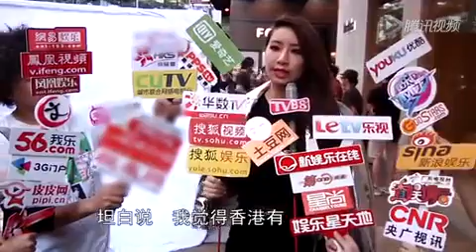吴雨霏对余文乐似旧情难却 对赠送物品不离不弃